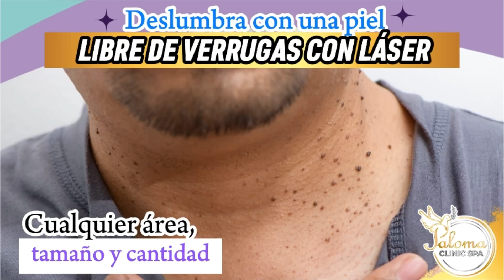Elimina las Verrugas Abultadas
Date el gusto de tener una piel más suave y retira Verrugas y lunares de tu rostro y cuerpo en Paloma Clinic Spa🕊Tecnología en tu piel
Puedes remover de tu piel los lunares indeseados.🕊Vive para ti, quiérete!
✅Renueva tu piel en 1 sesión con nuestro tratamiento láser !
¿Cuáles son los beneficios de la Remoción de Lunares y Verrugas?
👉no queden rastros del procedimiento.
👉Adicionalmente, las capas más profundas de la piel no se perjudican
👉No se presente sangrado.
Ven y vive la experiencia, recuerda que la valoración es totalmente gratis!
👉Aplica condiciones y restricciones: En la valoración el especialista le guiará según el tratamiento, viabilidad y cantidad de sesiones que requiera, pues varía en cada persona.